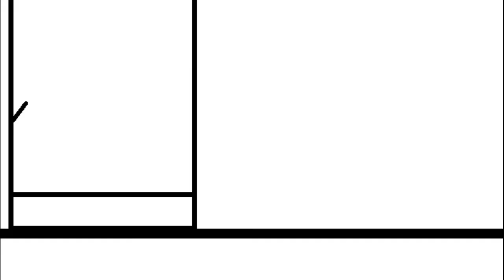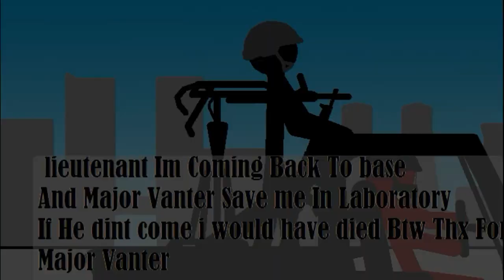Operation Cure: Zombie Area 25 - Part 1 (Series) | Resound Video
Join our brave squads as they embark on an intense mission in Zombie Area 25's.
Will they succeed against all odds, or will humanity's last hope slip away?